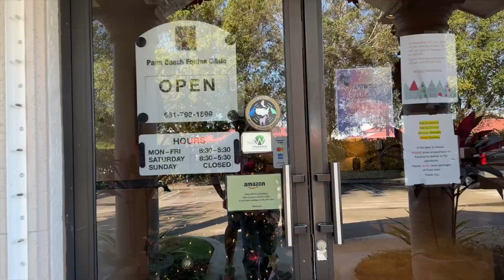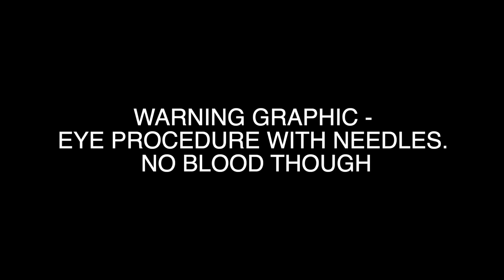My Horse Get's a Procedure So She Doesn't Lose her Eye *Graphic*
My Horse Get's a Procedure to Save her Eye *Graphic*
If you've been following along, you'd knew that we've been treat June, my mare's, eye for the past month & a half due to an abscess in her eye. In fear of her permanently losing her eye, we take her to get a procedure to save the eye!